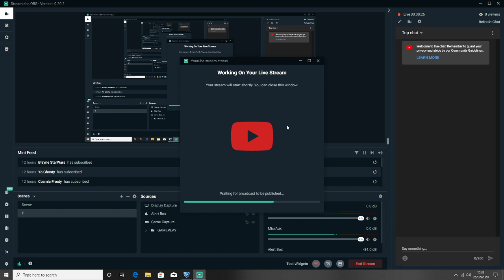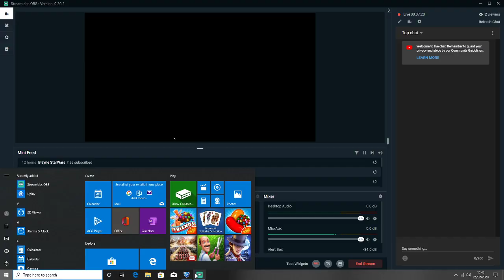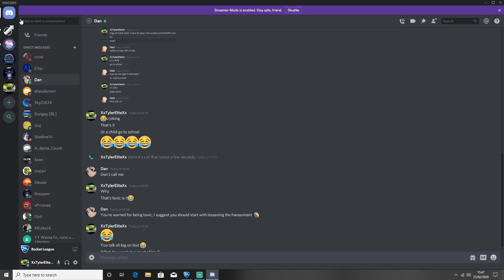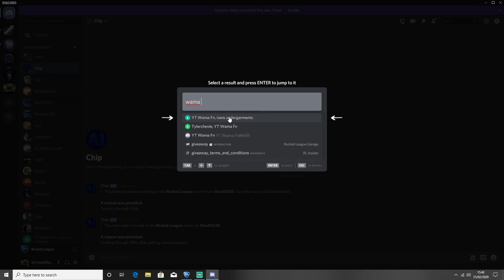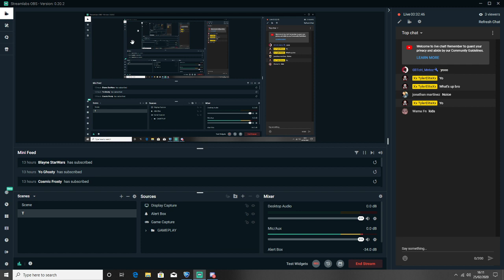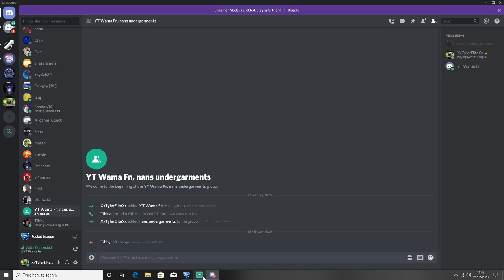Rocker league- playing games no mic